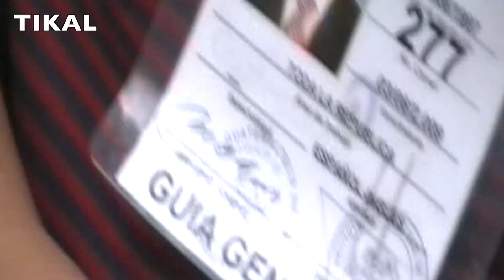El tema | Bejuco de Agua - Tikal, Guatemala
Student Trip to Tikal, Guatemala - June 2008
Local Guide: Erick Leonel Rosales Peche.
A brief explanation of the BEJUCO DE AGUA in Tikal, Guatemala.

Improve your Spanish!
You can find: Al pie de la letra Podcast in all Podcast directories.